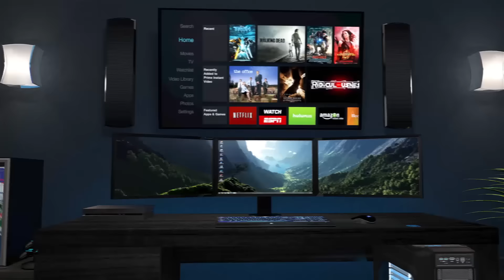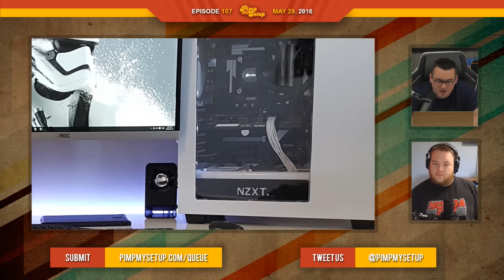EP.107 - MAJOR KEY SETUPS - Pimp My Setup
Episode 107 of Pimp My Setup with Steve!
Want to skip to a setup? Click "view more" for time stamps!

Skip to a setup:
(1:14) - Michael
(5:23) - Kevin
(9:37) - Chase
(15:18) - Per
(19:05) - Anthony
(23:21) - Tommy
(27:30) - Payton
(32:32) - Joseph
(37:02) - Scores

Are you addicted to setups?!

Looking to submit your setup for Pimp My Setup?